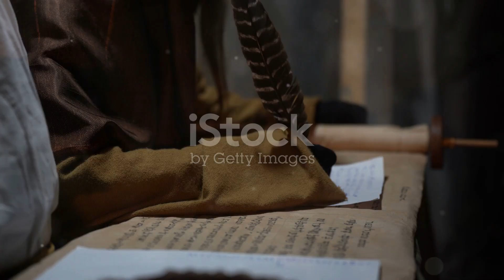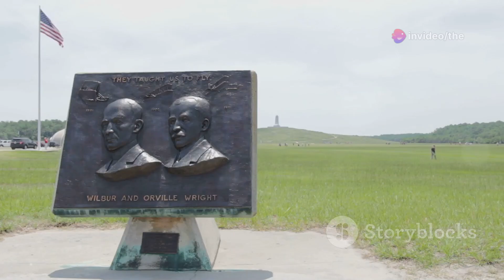Top 10 Greatest Inventions of All Time | Education | Science | EduVision-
"Buckle up for a thrilling adventure through the ages! We're counting down the top 10 greatest inventions of all time, and uncovering the hidden stories behind the innovations that changed the game.

steam engine
most important inventions
inventions that changed the world
Top 10 greatest inventions of all time
useless inventions
gadgets and inventions
garden inventions
inventors and inventions in english
accidental inventions that changed the world
amazing inventions
Physics
dark energy
origins of life
education
outer space
scientific